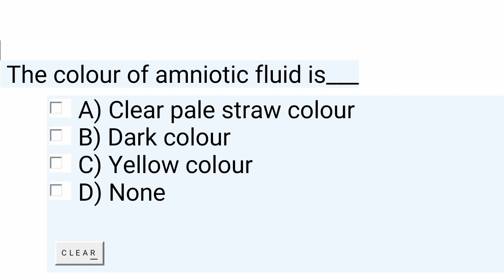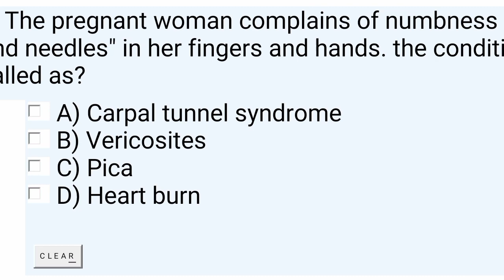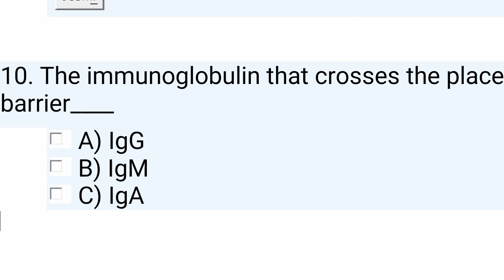ppsc mcqs for head nurses obs and gynae mcqs @ Nursing pathway3083